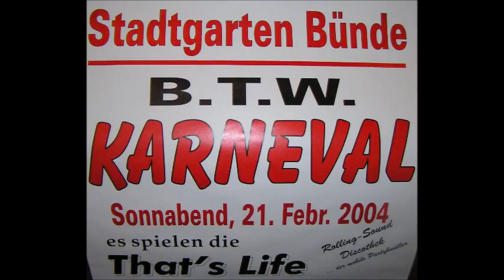Bünde - Stadtgarten - 21. Februar 2004 - "B.T.W. Karneval" - Fotos - Video: (c) Siegmund Bischoff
Showband "That's Life" - Impressionen